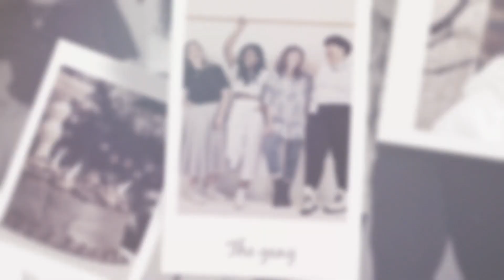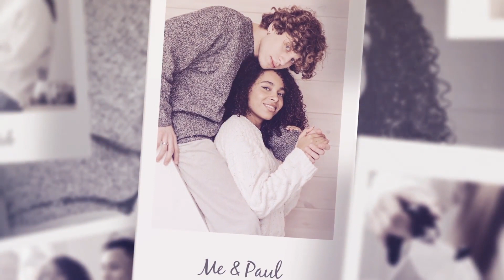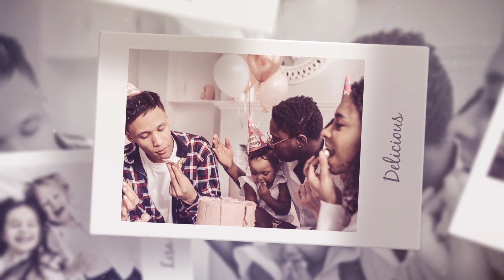Photo Slideshow-After Effects Template Videohive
PROJECT FEATURES:

    2 VERSIONS DURATION:
    1:44 – 25 placeholders
    2:44 – 40 placeholders
    All the photos from PEXELS and UNSPLASH
    Fonts: Black Jack